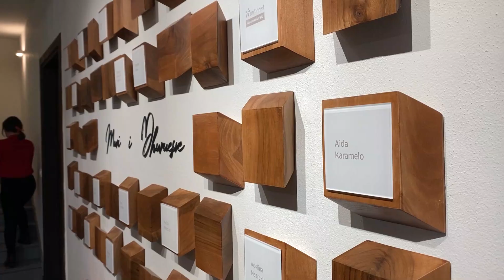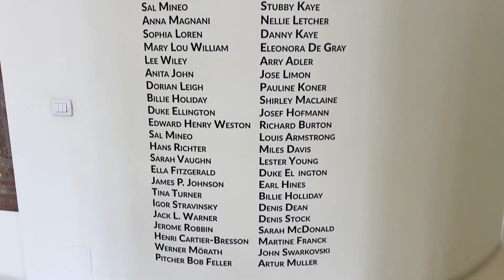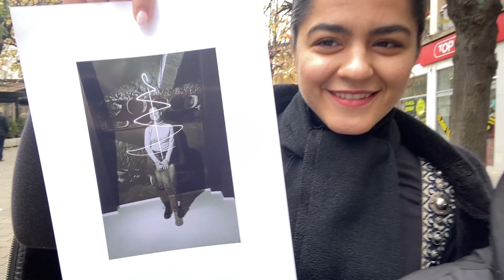MUZETE QE DUHEN VIZITUAR PATJETER NE KORCE, TAKIMI ME @aventuratejulit // DANJA'S CHANNEL